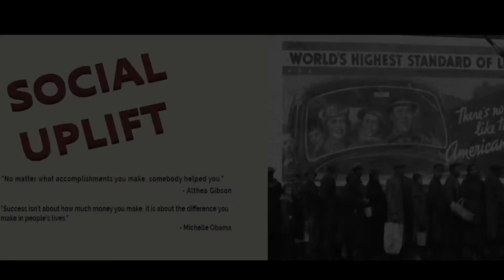The Ten Guiding Principles: 5th Guiding Principle-Social Uplift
In this video, we discuss the role of society in helping its members uplift themselves. We then discuss how the Black Achievement Fund will fulfill this role within the Black community and why this Guiding Principle is important. 10 million Black people + $9 a month= Black economic independence and community development. Join the Movement!